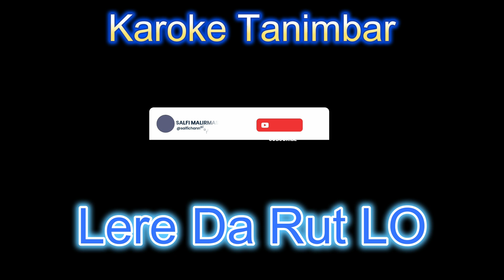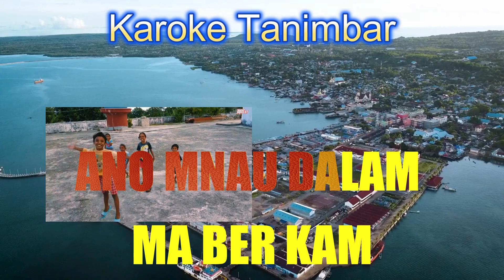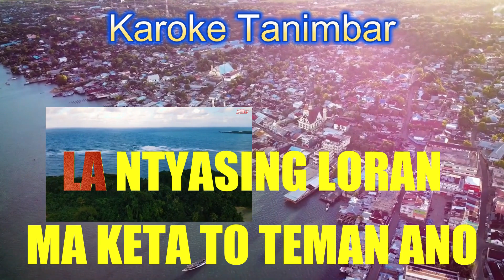KAROKE TANIMBAR - LERE DA RUT LO